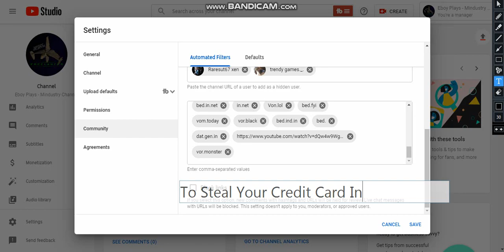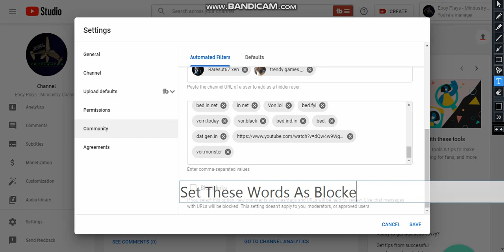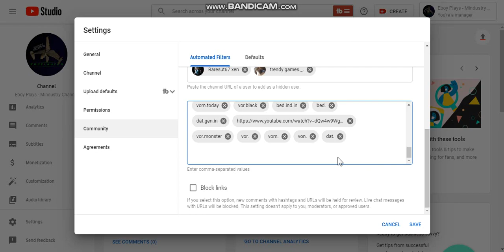How To Stop Comment Bots (Tutorial)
Comment Bots Are Invading YouTube, Leaving Links Leads You To A Fake Dating Site Have A Bunch Of Nudity, They Will Steal Your Credit Card Information, Well This Tutorial Will Help You To Prevent Comment Bots From Commenting On Your Video, Until YouTube Find A Way To Get Comment Bots Terminated For Good

NOTE: Sense I Have A Sore Voice While Voice Recording, I Only Use Text From Bandicam

Who's Eboy Plays? (Mindustry):
Eboy Plays (In Mindustry) Is The New Dark0717, Creslex, SCHEMATIC, RT Omega, A Random Guy, ElectricGun, Forest, Unnamed Drone, Wanderbots, Supreme Turtle, ZymerBoy, Physic Gamer, TheMeowGamer, Mindustry YouTube Channel

Who's Eboy Plays? (Freelancer): Eboy Is New To Freelancer, Because Freelancer Started In 2003, And Eboy Is Started In 2008